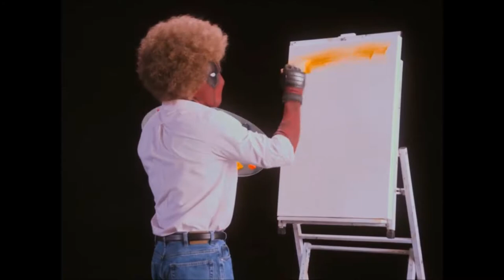DEAD POOL 2 RIPS OFF SEAN PRICE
THIS IS WEIRD, HUH???